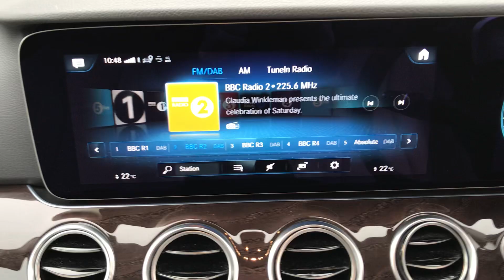2022 Mercedes E Class Interior